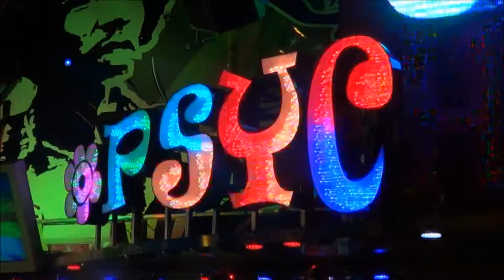[REPORTAGE] La foire Saint-Romain 2013 s'est installée à Rouen !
Zomm sur la foire Saint-Romain 2013 !
Inauguration, discours, la tête en bas les jambes en l'air, la Saint-Romain vous ouvre ses portes pour 1 mois de pur amusement dans une ambiance plus que festive !